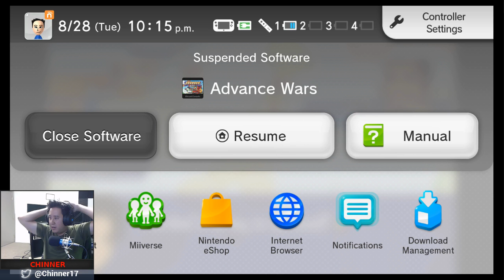Advance Wars Pt. 1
Doing a one off of Advance Wars while Mikey and Moobs are out of town!